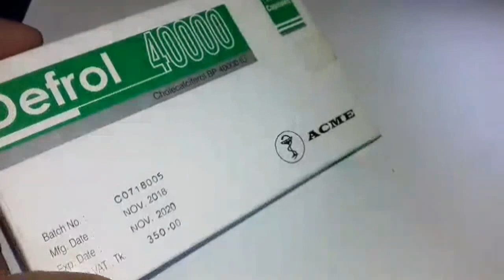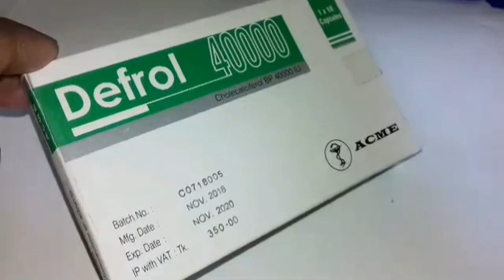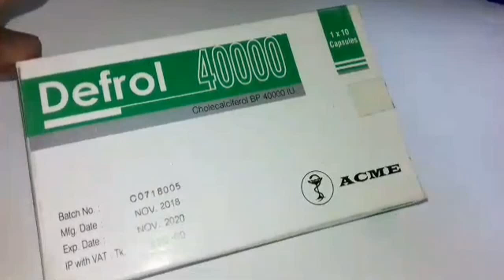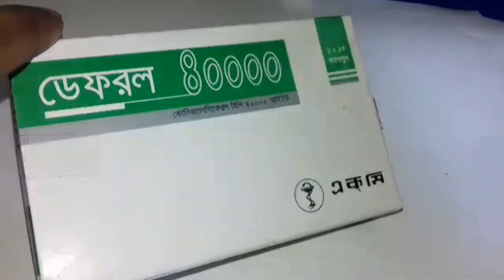হাড় শক্ত মজবুত হবেই । বয়স্ক মানুষও খেলা করতে পারবে । ডাক্তারের পরামর্শ নিন